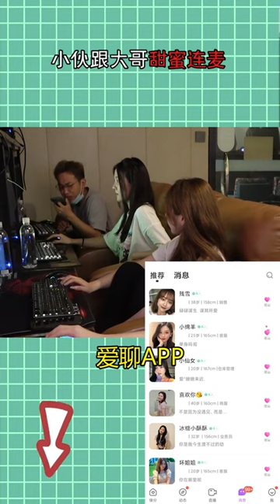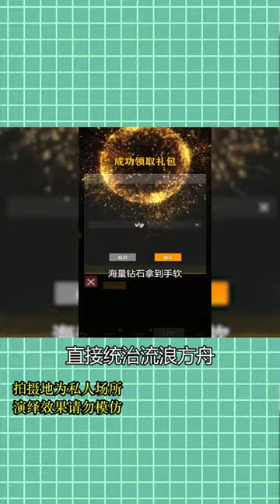妈妈催婚小伙，萝莉音蒙混过关，露馅后小姐姐笑到崩溃【戏精大爆炸】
请放心，本视频是一部原创拍摄的视频，没有任何不良行为。 妈妈催婚小伙，萝莉音蒙混过关，露馅后小姐姐笑到崩溃【戏精大爆炸】